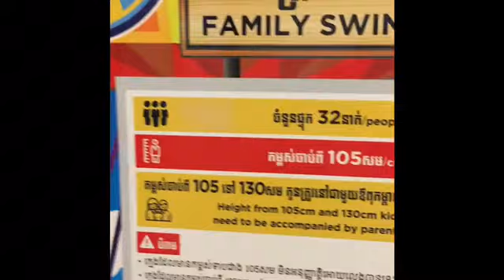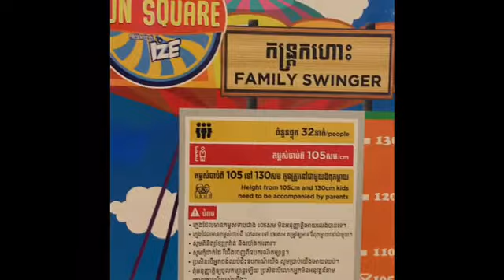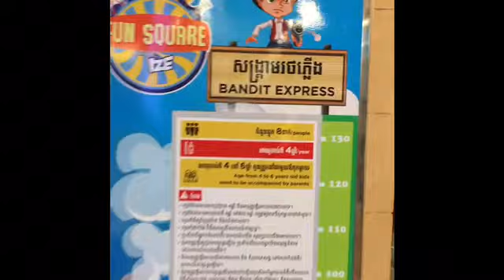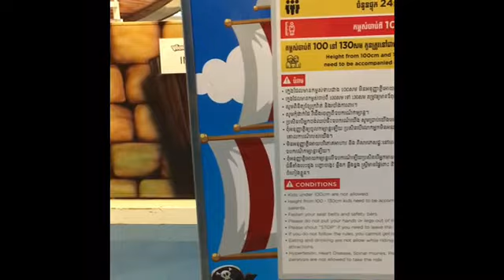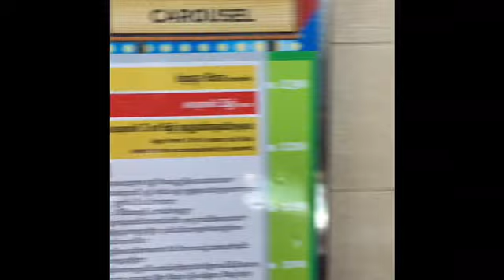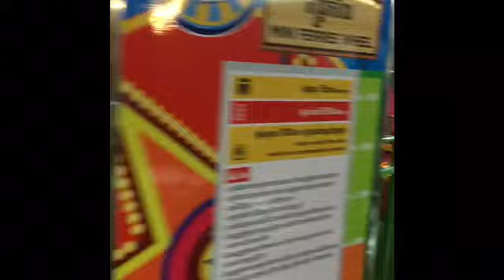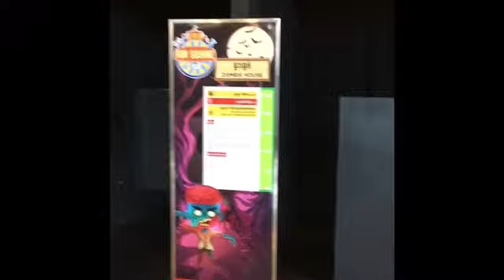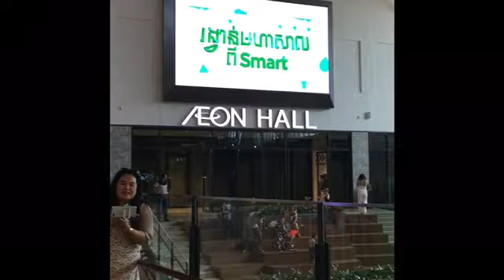Unang labas pagkatapos ng Quarantine